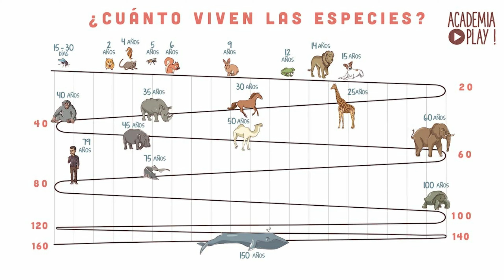5 Preguntas Curiosas Animales | part 1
aquí en este video te mostrare solo 5 preguntas curiosas sobre animales. estaré haciendo una 2 y 3 cera parte si veo un buen resultado en el video. de todas formas subiré mas videos sobre esto, por que, por que me gusta.